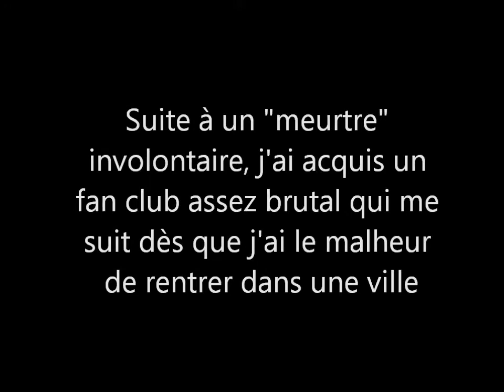Oblivion - Le jdd#1 épisode 15 : Le retour d'Oblivion !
Un petit résumé de ce qu'il s'est passé dans les épisodes avec mon petit "différent" avec les forces de l'ordre. Le retour des épisodes complets bientot !